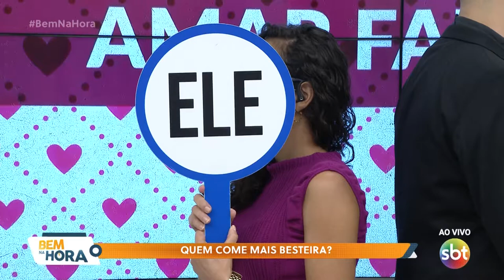Flávio Zani e Renata Demorô participam de um jogo de afinidades!